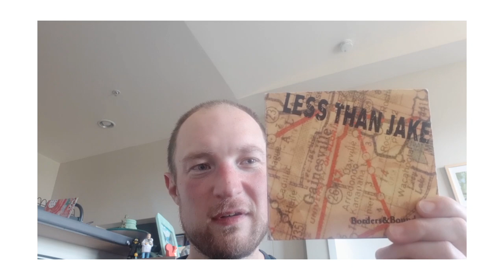Less Than Jake - Borders & Boundaries (2000) Album Review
Today we're looking at the 4th album from Less Than Jake, Borders & Boundaries -  A more rock-oriented skapunk classic that often gets overlooked.